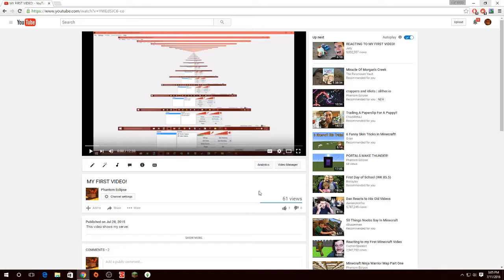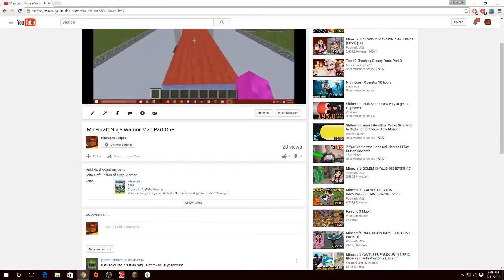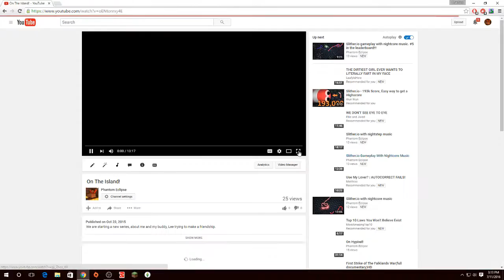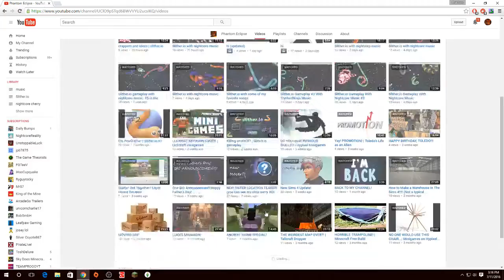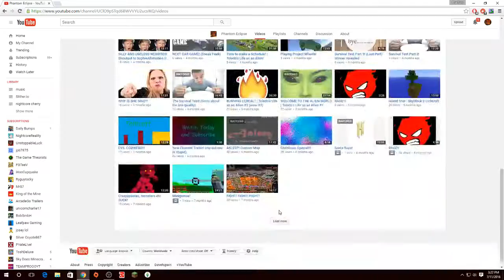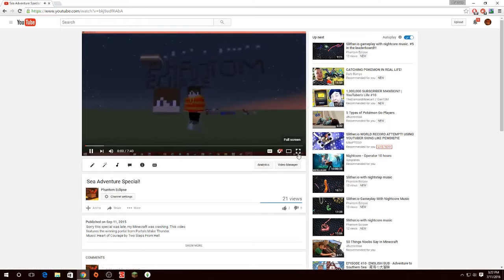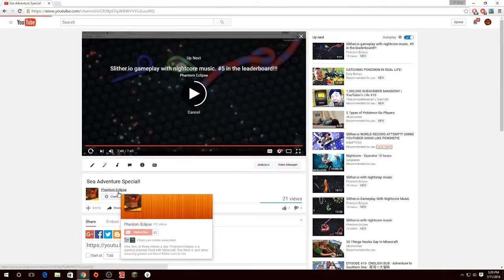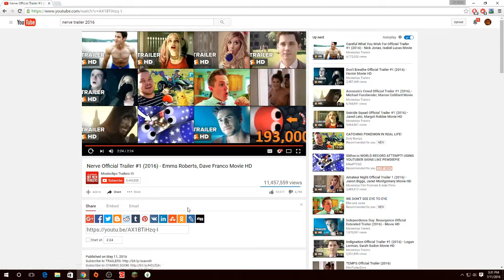PHANTOM REACTS!!! Reacting to Nerve trailer and old videos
Nerve trailer suggested by: mdmidnightlady